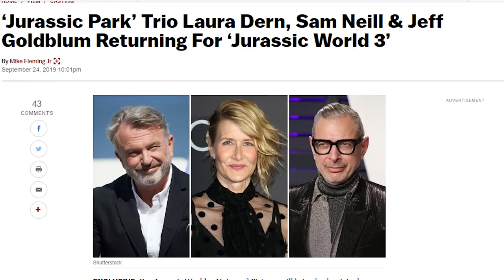Path of Exile 2 Is Not A Sequel? - Top 5 Gaming News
Top 5 Gaming News is back once more with Gamin Madness to educate about the nuances of the gaming industry and let knowledge flouri... naw we just talk about the latest gaming trends mostly.

We talk about Path of Exile 2 - the old ARPG getting a new look and a massive new update, perhaps a full Anthem overall update is coming the future, Jurassic world is getting a new DLC, Obsidian has a new game coming - titled Grounded - after their successful release of The Outer Worlds and last but probably the most important, Age of Empires 4!!!